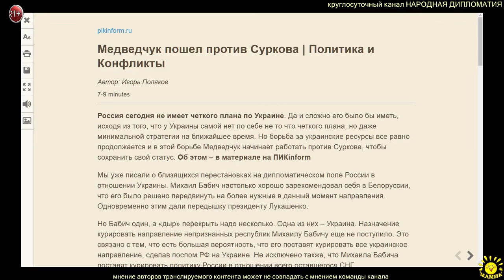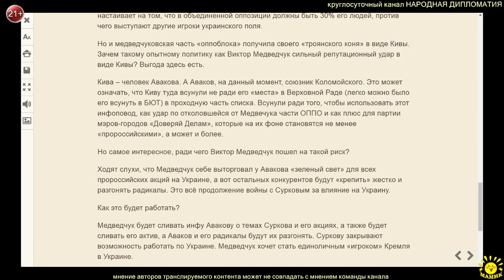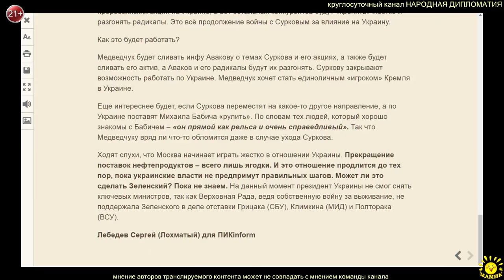С. Лебедев. Медведчук Суркову: «украинский Боливар не вывезет двоих»